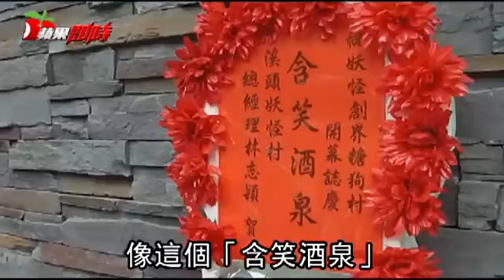含笑酒泉罐頭塔 餐廳開幕搞怪--蘋果日報20160728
【王煌忠╱台中報導】告別式常見的罐頭塔，竟成為開業賀禮！以搞怪著稱的溪頭妖怪村設計師曾俊琳，最近在南投市開了一家燒烤餐廳，好友迎合他「愛搞怪」的風格，送上寫有「含笑酒泉」的花圈以及「呷賀喜歸」的罐頭塔，使得尚未開幕的餐廳宛如舉辦告別式，曾俊琳不覺得觸霉頭還樂觀表示：「我終於成為台灣第一個活著看到自己罐頭塔的人，我很呷意（台語：喜歡）！」